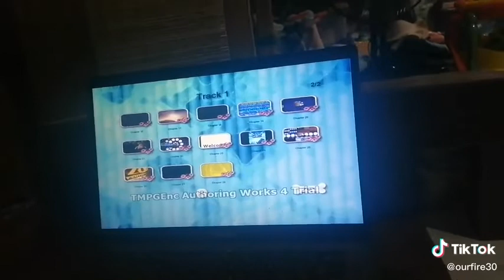PEARL & DEAN DVD MENU 2 DUO BAO